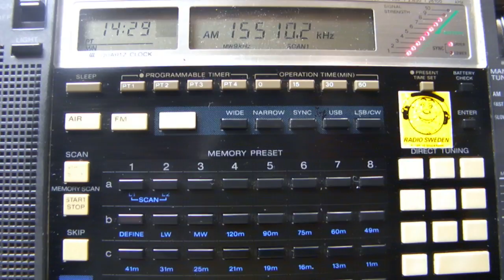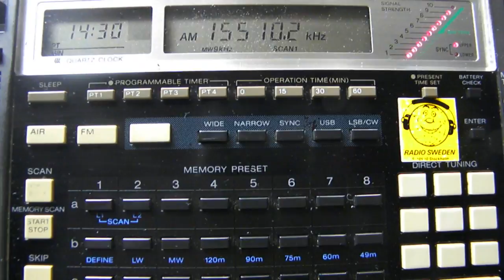07 09 2012 VOA in Kurdish 1428 on new 15510 WER, ex 15215